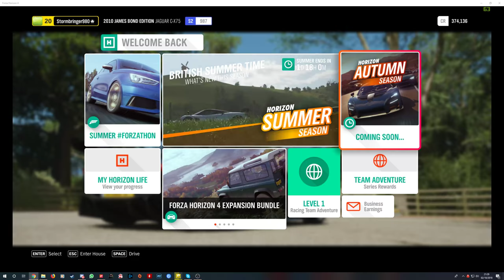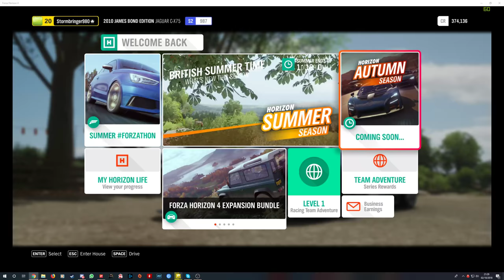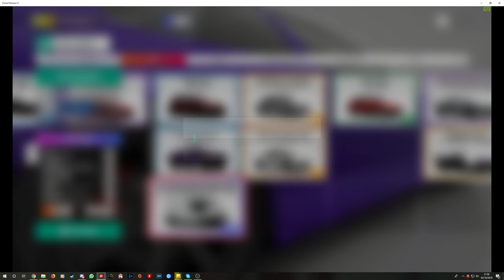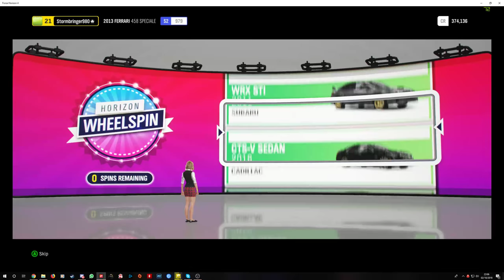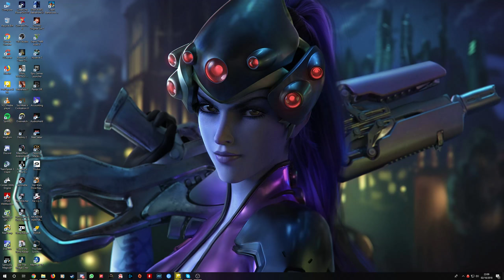stuart robertson Live Stream